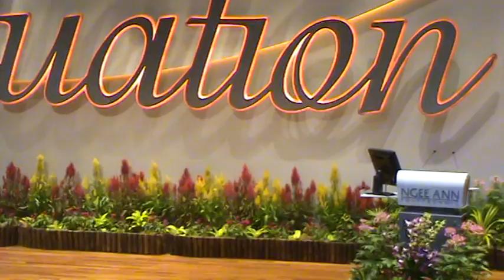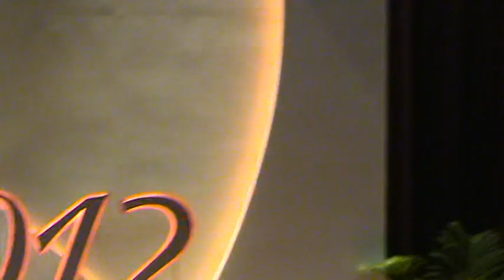sanjay_valedictorian.MPG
Sanjay Vanen delivering his Valedictorian speech for the Graduating Class of 2012 Ngee Ann Polytechnic's Engineering Department. Sanjay was awarded Boeing's Gold Medal for the Most Outstanding Performance of the Diploma in the Aerospace Technology Course. Graduation Date 24 may 2012. During his 3 years in Ngee Ann, Sanjay interned at the Rolls Royce Plant and was involved in the setting up of the assembly lines for the latest Trent Engine. Sanjay also participated in a liberal arts program in Menlo College California. He was also in Tianjin China for a six week immersion program and recently travelled to Vietnam in a social program to help local school kids.